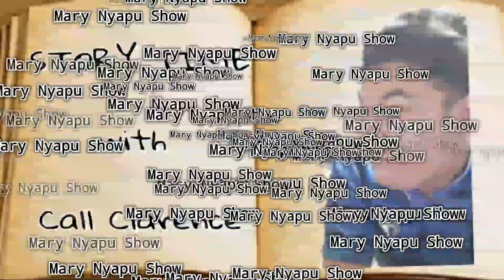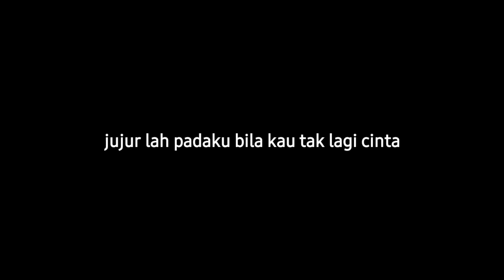Crita kepeng & gamar lontong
Everything that was said in this video are not facts. Far from accurate. They are debatable.